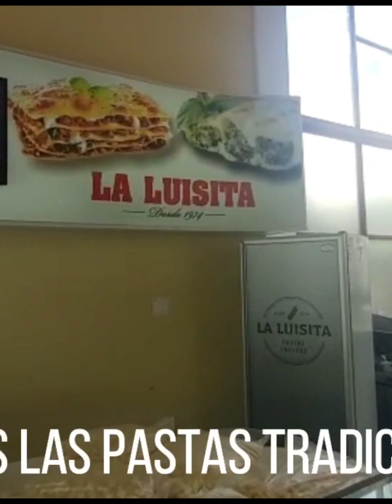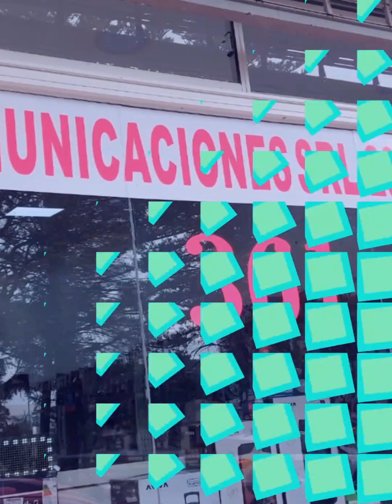FERRERO MARCO NOTORIAS DIFERENCIAS CON TORTORIELLO Y RESPONDIO A MARTINI